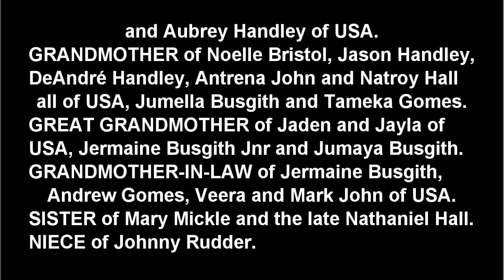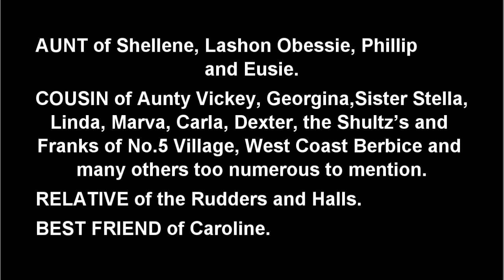Death Announcement - Mahala Geniva Johnson née Hall